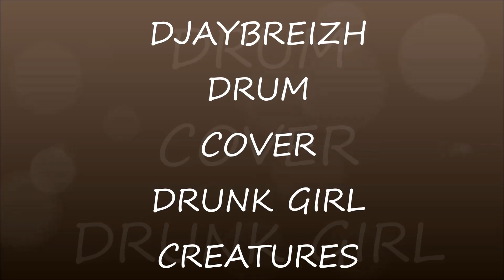DJAYBREIZH DRUM COVER DRUNK GIRL CREATURES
artiste : drunk girl